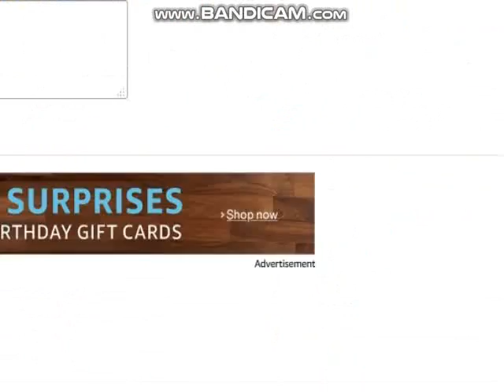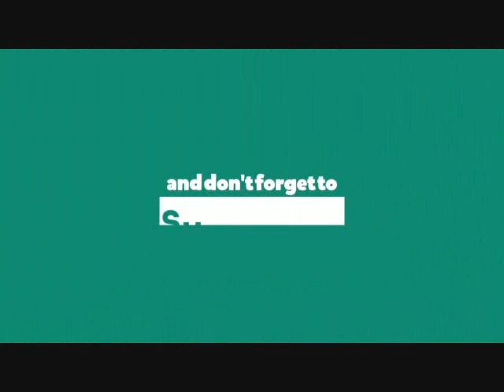Jordan Air 6 Retro Men's Basketball Shoes WhiteInfrared Black $100 -$250 Amazon Shoes OFFER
Sneaker collection Jordan Air 6 Retro Men's Baskball Shoes White/Infrared Black prices
$100- $150!

Air Jordan Black/Infared look is among the Greatest Air Jordan of all time. Worn on court by Michael Jordan while attaining his 1st NBA championshion in 1991.
The Black and Infrared Air Jordan 6 is one of the Most Historically Important Air Jordan Ever, as well. A must have for any Sneaker Collection.

Youtube incoming search Tags:
Amazon shoe
sneaker collection
Air Jordan 6 Black Infrared
Air Jordan 6
Air Jordan Sneakers
Air Jordan 6 Black Reviews